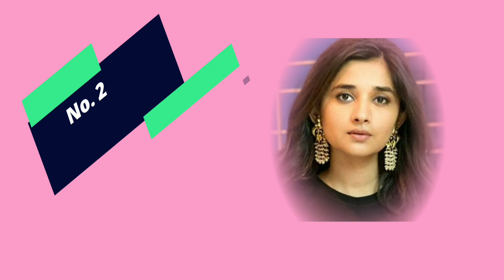एक ही सीरियल में मां बेटी दोनों के किरदार निभाए टीवी इंडस्ट्री की इन मशहूर अभिनेत्रियों ने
These_ famous_ actresses_ of_ the_ TV_ industry_ played_ the_ roles_ of_ both_ mother_ and_ daughter_ in_ the_ same_ serial

Title: This actress appeared in the role of both mother and daughter in the same serial..

 Friends, as you all know that in TV serials, many actresses are first seen acting in the main lead role, then later in the same serial, the daughter's character is seen on the screen, and millions of crores of viewers are entertained a lot.  She does, and she becomes quite famous for her double role, due to which she does not even need any identity!

But friends, this thing was about the double role of these actresses, but do you know which of the actresses who played double roles, the double role of which actress was well-liked by millions of viewers...? And who even today millions and crores of viewers remember very well in that character. , otherwise it doesn't matter, because in today's video we are going to introduce you to the same actresses seen in TV serials, who Have seen mother playing the role of daughter in the same serial and today she is not interested in any identity due to this character. , so what's the delay, let's start the video, and meet the same actresses Who was seen playing the role of mother daughter in her serial!

 No. 1 Mouni Roy

 The name of the actress "Mouni Roy" is included in the first episode of this list, who was also seen playing the role of both mother and daughter in the serial "Naagin". Yes it is "Shivanya" in the first part of this serial.  She was seen playing the character, and had also entertained millions of millions of viewers with her character, and in the second part of this serial, the daughter was seen portraying the character of "Shivangi", and millions from both her characters.  Millions of spectators were entertained a lot!

 Number : 2 Kanika Mann

 In the second episode of this list, the name of the actress "Kanika Mann" is included * who was seen playing both mother and daughter in the serial "Guddan Tumse Na Ho Payega", she first played "Guddan" in the lead role  After which she married "Akash AJ Jindal", and from this marriage she had a daughter, who was named "Chhoti Guddan", and the character of this "Chhoti Guddan" was also actress "  Kanika Mann" played, and with both her characters, she made a different identity among millions of viewers!

 No. 3 Tina Dutta

 In the serial "Uttaran" in the year 2008, actress "Tina Dutta" played the character of "Ichha" as the lead actress, which she had entertained millions of crores of viewers by performing very beautifully on the screen, she was her daughter.  She was also seen playing the character of "Meethi", and she nailed both her characters so closely that the audience still remembers her character very well!

 No. 4 Ankita Lokhande

 Now let's talk about the actress "Ankita Lokhande", who was also seen playing both mother and daughter in Zee TV's most popular serial "Pavitra Rishta".  She was seen playing the role of mother i.e. "Archana", and after that she also appeared on the screen as "Anita Karmakar" i.e. Archana's daughter, and it became famous with both her roles.  !

 No.5 Nimrit Kaur

 In the fifth episode of this list, the name of actress "Nimrit Kaur Ahluwalia" is included, who is currently seen playing the role of "Mehar Kaur Gill" in the serial "Choti Sarrdaarni", and now the daughter of "Mehar" in the same serial.  She is also seen playing the same character of "Sehar Kaur Gill", and is winning the hearts of millions of viewers with her character!

So friends, which of these actresses did you like the character of mother-daughter of the actress very much. ? You must tell us their name by commenting in the comment box, as well as you do not forget to subscribe to our channel to know more such funny news related to the TV world!